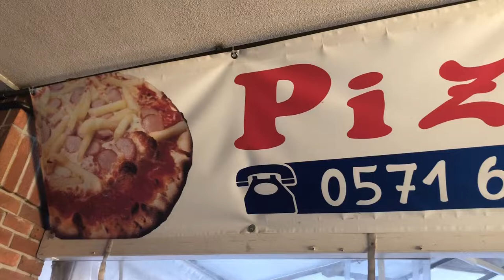PIZZOLANDO by Simone - Castelfiorentino (Fi)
Nell'augurare Buone Feste a tutti, PIZZOLANDO by Simone ricorda che nel periodo natalizio sarà sempre aperto nei giorni festivi, tranne il 25 dicembre. Il lunedì e martedì restano giorni di riposo.
Prenotate per tempo la vostra pizza o il vostro tavolo anche per San Silvestro.
Da PIZZOLANDO pizze a tutti i gusti, con ingredienti a km 0 di ottima qualità,
PIZZOLANDO by Simone
Piazza Ulivelli
50051 Castelfiorentino (Fi)